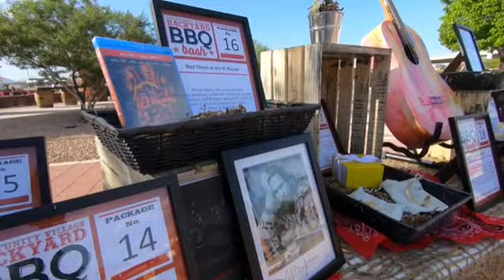Backyard BBQ Bash - 2019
Yee-haw! Opportunity Village and nearly 500 of its closest friends wrangled critical funds for adults with intellectual disabilities at the annual Backyard BBQ Bash on Saturday, May 4th!

The country chic celebration featured a live concert by Nashville breakout recording artist Mitchell Tenpenny, a mouthwatering barbeque dinner courtesy of Station Casinos and a one-of-a-kind silent auction curated by Opportunity Village!

We already can't wait for the next one, y'all!